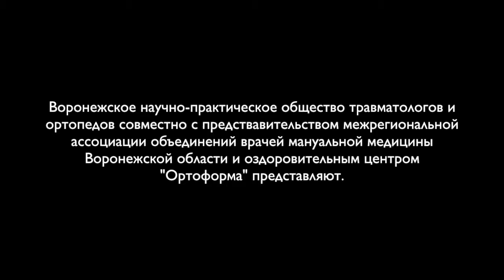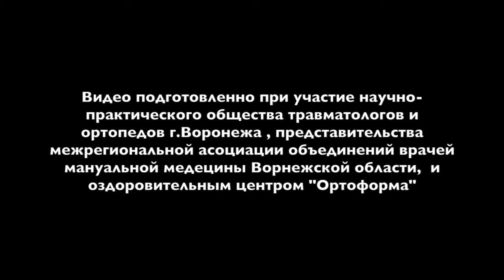005 Самодай В Г Воронеж Достижения и проблемы в профессии ч3